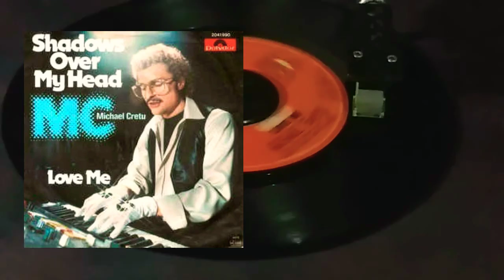Love Me (1979) "45rpm" - MICHAEL CRETU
Love Me by Michael Cretu
Songwriters by Michael Cretu and Dylan Cross
From the album ; Moon, Light and Flowers
The 45rpm  single released in the Philippines
1979 Polydor Records

**Lyrics**
OVERVIEW

LYRICS

Lyrics

Love me and do not ever leave me
You're the only one
You're not just for fun
Love me, don't believe them when they say
I don't really care
That just isn't fair

REFRAIN:
'Cause babe, I believe you so
I will always be true to you
Never mind how I sometimes act
My feelings are the same

Love me, need me
That's all I want from you
Love me, believe me
And always be true
Love me, don't leave me
Without you
My life would be blue

Love me and don't ever doubt it
At the very start
You were in my heart
Show me the way into your feelings
I'll do ev'rythin'
I'll give you a ring

REFRAIN:
Whatever you want from me
If you love me or will agree
Be my queen and I'll be your king
Wouldn't that be exciting?